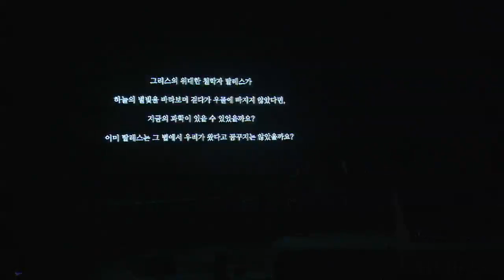[강연] 토크쇼 (패널토의) | 2015 여름 카오스 콘서트 '기원 Origin' 4강